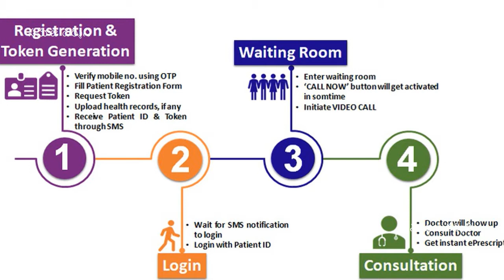సీనియర్ సిటిజెన్లకు శుభవార్త | సమాజ దర్శిని | Janatha Adalath with Sriram Sarma Susarla